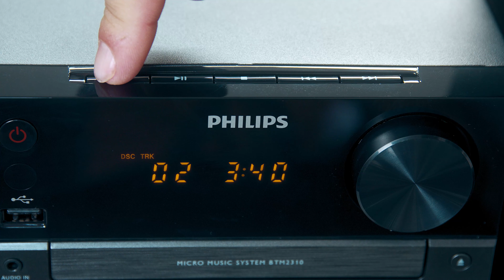Philips - Bluetooth Stereo System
Video editing, color grading, graphicks and sound design for commercial on Amazon. Shot on blackmagic ursa mini 4.6k camera (braw). Editind - DaVinci Resolve, titles - Adobe AE